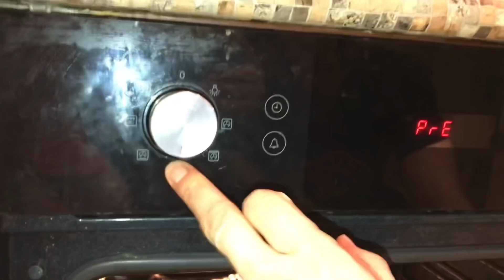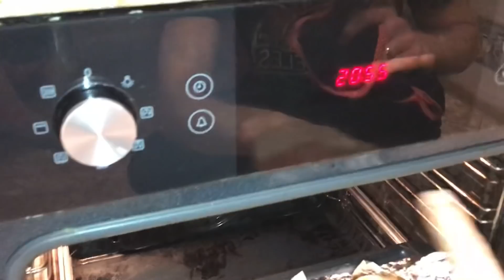Вкусный рецепт нежного гуся с апельсинами и айвой в духовке .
Простой рецепт !  Очень вкусный гусь, советую ! ) Пальчики оближешь 😋 Без каких либо трудностей в приготовлении . Советую !